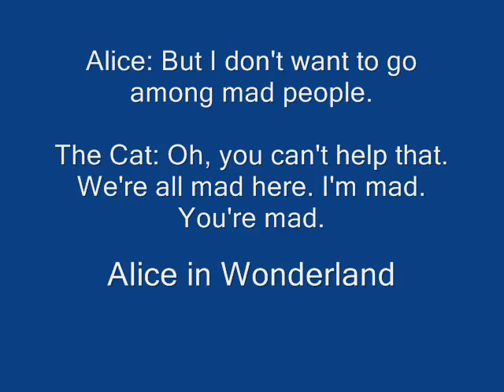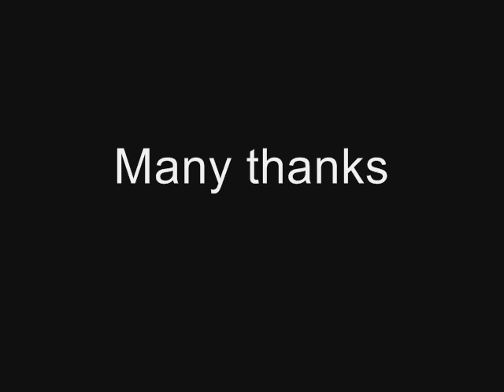'Amigos' by Gerardo Alfonso